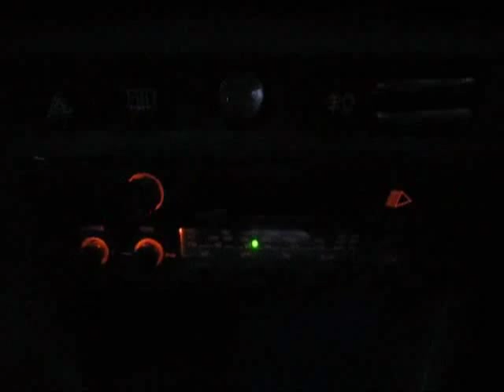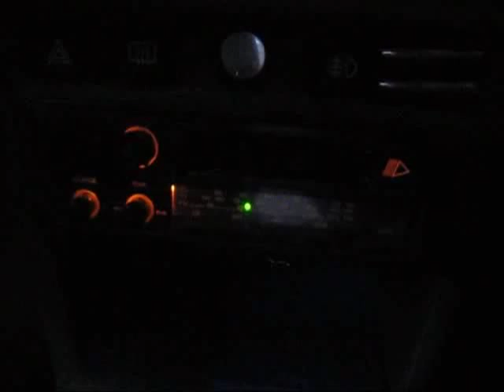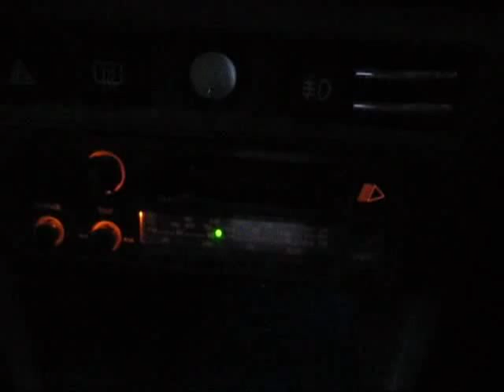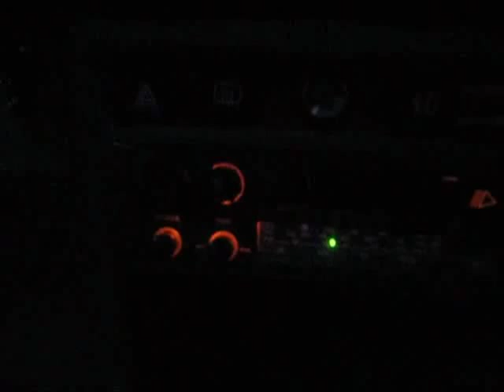Gasba chaoui - Lakhdar Lemdaourouchi - ki jina me Ain mlila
Artiste : Lakhdar Lemdaourouchi
Titre :  ki jina me Ain mlila
Style :Gasba chaoui , chanson chaoui, chant révolutionnaire
Src :Bilou Bil